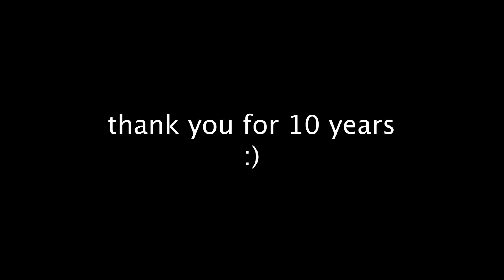10 years.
Thank y'all for 10 years. It's been fun even if i haven't uploaded since 2021.